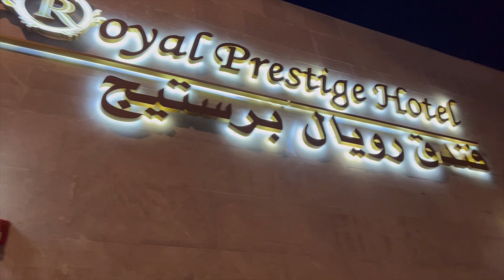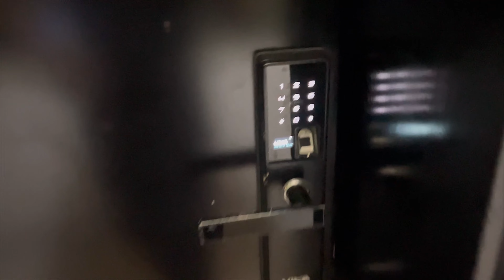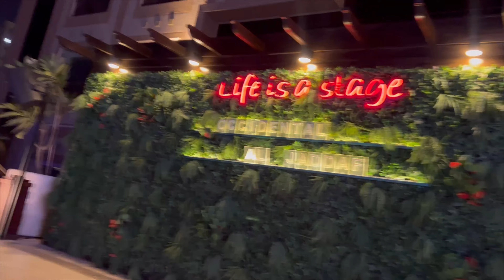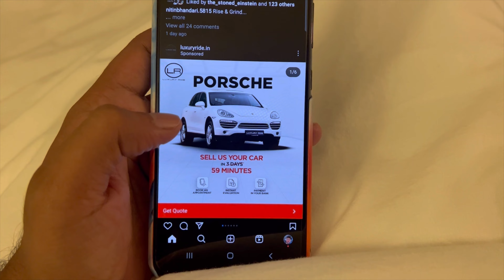Night life of Dubai | Occidental Al Jaddaf | Dubai Clubs | Dubai Vlog 1 | Aatish Arora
My first night in Dubai
Bht hi maze aaye
Best experience of my life ever
Ab smjh aaya sb log Dubai kyu ghumne jate hai